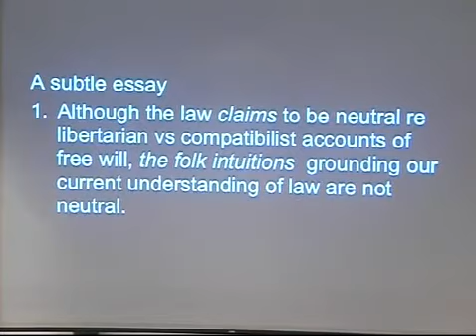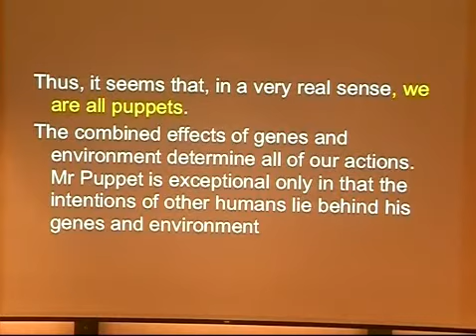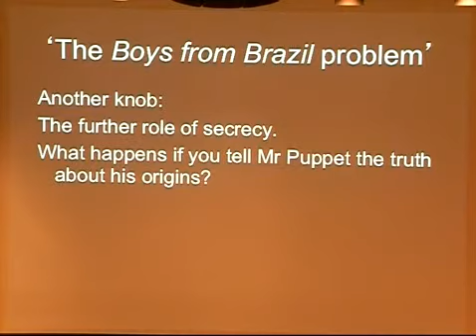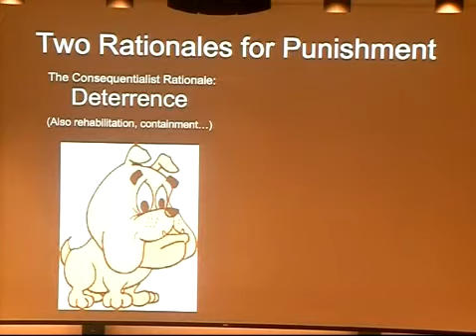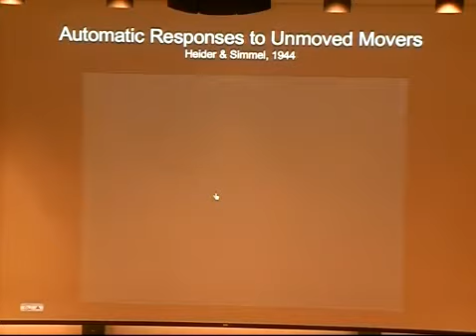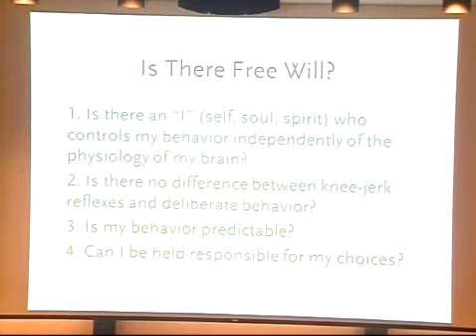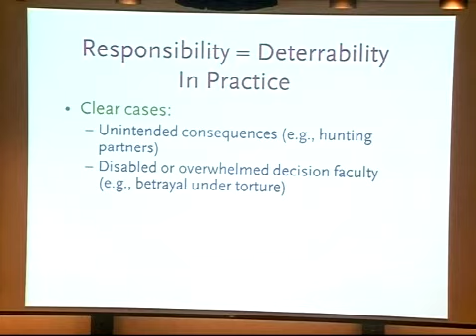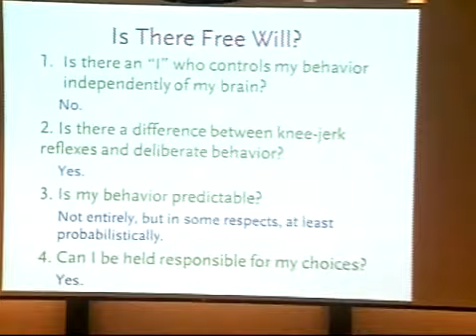A Battle of Wills: Daniel Dennett, Joshua Greene, and Steven Pinker- Harvard MBB April 27 2012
A Discussion on Free Will with Daniel Dennett, Joshua Greene, and Steven Pinker
4:20       Daniel Dennett
25:12     Joshua Greene
43:03     Steven Pinker
1:01:57  Discussion
1:19:25  Q&A